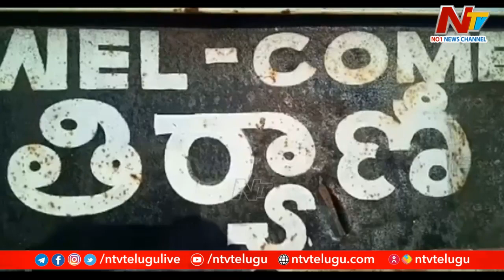ఆదిలాబాద్ లో మావోయిస్టుల ఎంట్రీ.. ఎమ్మెల్యే, కాంట్రాక్టర్లకు బెదిరింపు లేఖలు | Ntv